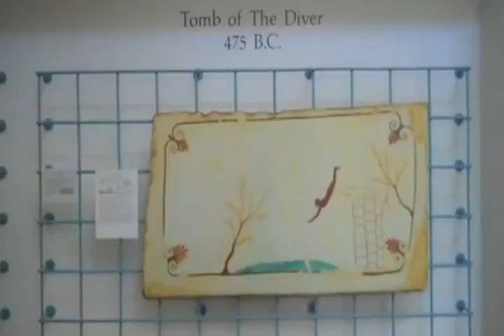MSS: Tomb of the Diver (ISHOF)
Feb. 8, 2012: The International Swimming Hall of Fame has a treasure trove of swimming-related artifacts, and on today's show, Bruce Wigo, CEO of ISHOF, tells about an ancient relic he found in Italy. At the site of ancient baths in a former Greek colony in Italy, he found a painting of an early aquatic athlete that highlights how long swimming has been a part of human history.